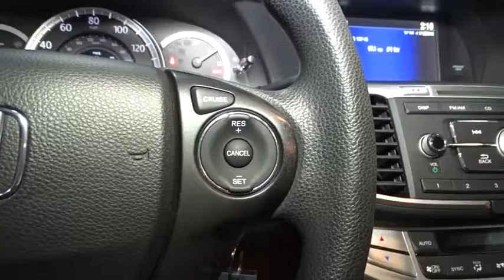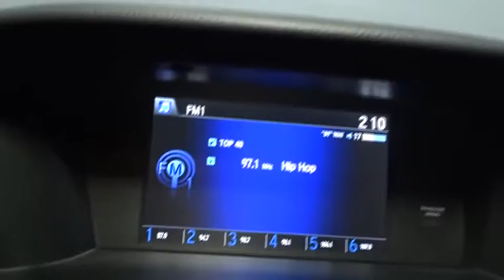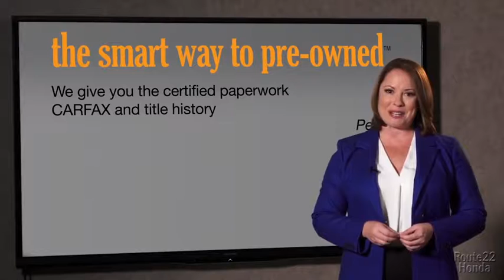2015 Honda Accord Sedan Hillside, Newark, Union, Elizabeth, Springfield, NJ H19406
2015 Honda Accord Sedan
2015 Honda Accord Sedan LX - Stock#: H19406 - VIN#: 1HGCR2F39FA018422

HONDA'S FLAGSHIP CAR!!! LOADED WITH FEATURES WITHOUT THE HUGE PRICE-TAG!!! INEXPENSIVE ONE OWNER !!! We invite you to stop in and visit our state of the art showroom conveniently located on Route 22 West in Hillside, New Jersey, just 2 miles West of Newark International Airport. Pre-owned vehicles are sold cosmetically as-is. Vehicles over 7 years old and / or 100,000 miles are sold as-is.PLEASE ASK US FOR YOUR FREE VEHICLE HISTORY REPORT. Note that we make every effort to ensure the accuracy of the information on our site however we use information from and through multiple sources and cannot guarantee accuracy or be responsible for typographical errors. At Route 22 HONDA, We Deliver Like Nobody Else!
1 LCD Monitor In The Front,Audio Theft Deterrent,Bluetooth Handsfreelink Wireless Phone Connectivity,Radio w/Seek-Scan, Clock and Steering Wheel Controls,Window Grid Antenna,Radio: 160-Watt AM/FM/CD Audio System -inc: 4 speakers, Pandora compatibility, Bluetooth streaming audio, USB audio interface, MP3/auxiliary input jack, MP3/Windows Media Audio (WMA) playback capability, Radio Data System (RDS) and Speed-Sensitive Volume Control (SVC),Body-Colored Rear Bumper,Trunk Rear Cargo Access,Fixed Rear Window w/Defroster,Steel Spare Wheel,Chrome Grille,Wheels: 16 Alloy,Chrome Door Handles,Body-Colored Front Bumper,Compact Spare Tire Mounted Inside Under Cargo,Chrome Side Windows Trim and Black Front Windshield Trim,Fully Automatic Projector Beam Halogen Daytime Running Headlamps w/Delay-Off,Tires: P205/65R16 95H AS,Front Windshield -inc: Sun Visor Strip,Speed Sensitive Variable Intermittent Wipers,Light Tinted Glass,Clearcoat Paint,Fully Galvanized Steel Panels,Body-Colored Power Side Mirrors w/Convex Spotter and Manual Folding,Cargo Area Concealed Storage,FOB Controls -inc: Trunk/Hatch/Tailgate,Valet Function,Air Filtration,Vinyl Door Trim Insert,Front Center Armrest and Rear Center Armrest,Front Bucket Seats -inc: driver's seat manual height adjustment,HVAC -inc: Underseat Ducts and Console Ducts,Systems Monitor,Engine Immobilizer,Full Carpet Floor Covering -inc: Carpet Front And Rear Floor Mats,Fade-To-Off Interior Lighting,Cargo Space Lights,Gauges -inc: Speedometer, Odometer, Engine Coolant Temp, Tachometer, Trip Odometer and Trip Computer,Instrument Panel Bin, Driver / Passenger And Rear Door Bins,Urethane Gear Shift Knob,2 12V DC Power Outlets,Dual Zone Front Automatic Air Conditioning,Remote Releases -Inc: Mechanical Cargo Access and Mechanical Fuel,Interior Trim -inc: Metal-Look Instrument Panel Insert, Metal-Look Console Insert, Chrome And Metal-Look Interior Accents,Manual Tilt/Telescoping Steering Column,Perimeter Alarm,Full Floor Console w/Covered Storage, Mini Overhead Console w/Storage and 2 12V DC Power Outlets,Driver Foot Rest,Full Folding Bench Front Facing Fold Forward Seatback Rear Seat,Power Door Locks w/Autolock Feature,Analog Display,Power 1st Row Windows w/Driver 1-Touch Up/Down,Front Cupholder,Glove Box,Day-Night Rearview Mirror,4-Way Passenger Seat -inc: Manual Recline and Fore/Aft Movement,Full Cloth Headliner,Cruise Control w/Steering Wheel Controls,Remote Keyless Entry w/Integrated Key Transmitter, 2 Door Curb/Courtesy, Illuminated Entry, Illuminated Ignition Switch and Panic Button,Power Rear Windows,Trip Computer,Carpet Floor Trim and Carpet Trunk Lid/Rear Cargo Door Trim,Rear Cupholder,Front Map Lights,Delayed Accessory Power,Driver And Passenger Visor Vanity Mirrors w/Driver And Passenger Illumination,Manual Adjustable Rear Head Restraints,2 Seatback Storage Pockets,Outside Temp Gauge,6-Way Driver Seat -inc: Manual Recline and Fore/Aft Movement,Cloth Seat Trim,Seats w/Cloth Back Material,Front-Wheel Drive,Single Stainless Steel Exhaust w/Chrome Tailpipe Finisher,Transmission w/Driver Selectable Mode,Electric Power-Assist Speed-Sensing Steering,4255# Gvwr,Multi-Link Rear Suspension w/Coil Springs,Front And Rear Anti-Roll Bars,17.2 Gal. Fuel Tank,Engine: 2.4L 16-Valve DOHC i-VTEC I-4,Transmission: Continuously Variable w/Sport Mode,Strut Front Suspension w/Coil Springs,4-Wheel Disc Brakes w/4-Wheel ABS, Front Vented Discs, Brake Assist and Hill Hold Control,Gas-Pressurized Shock Absorbers,Dual Stage Driver And Passenger Front Airbags,Side Impact Beams,Electronic Stability Control (ESC),Airbag Occupancy Sensor,Outboard Front Lap And Shoulder Safety Belts -inc: Rear Center 3 Point, Height Adjusters and Pretensioners,Low Tire Pressure Warni